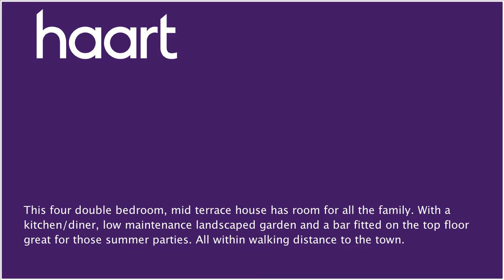Mid Terraced House for sale in Nottingham, with 4 Bedrooms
or contact Hucknall on 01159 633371

This four double bedroom, mid terrace house has room for all the family. With a kitchen/diner, low maintenance landscaped garden and a bar fitted on the top floor great for those summer parties. All within walking distance to the town.